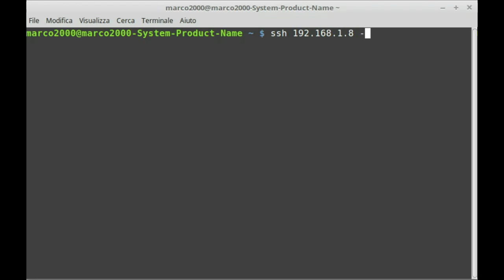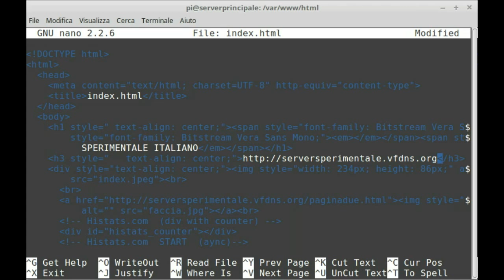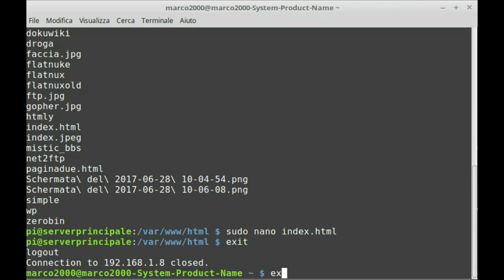Modifica home-page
Del mio server attraverso un collegamento ssh